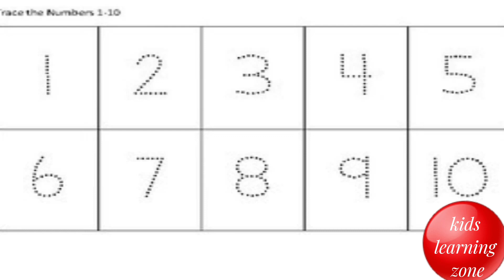learn Numbers 1 to 10 |how write numbers colour name